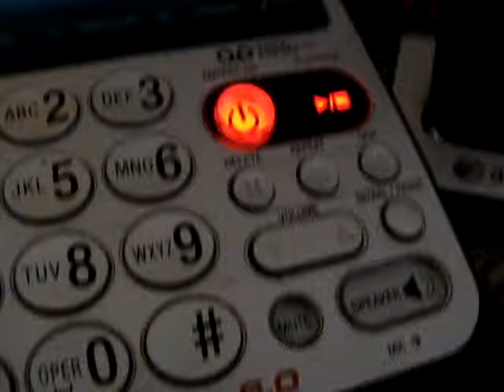Where's My Guitar?.MPG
When I left Ronnie's early, I grabbed his guitar instead of mine by accident, because we have the same cases.